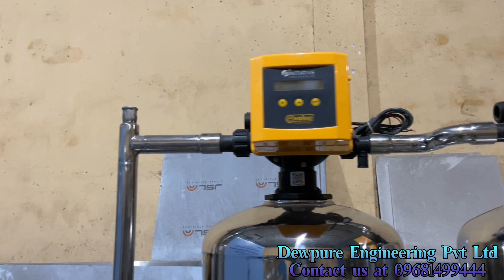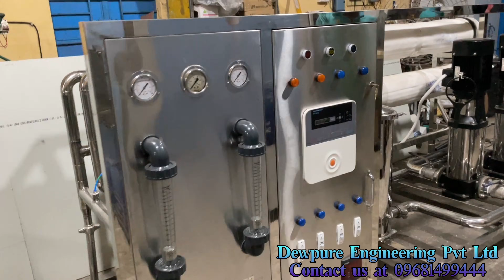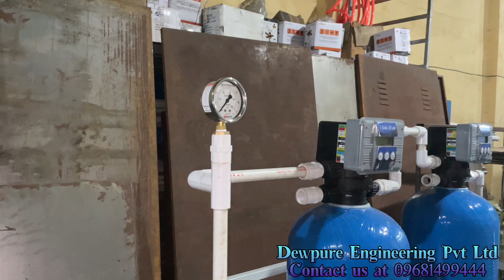RO Plant | RO Plant Business | RO Plant manufacturer in India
RO Plant is a popular water treatment method that purifies water. It is used in various applications, including drinking water, industrial operations, and wastewater treatment.

Before choosing an industrial reverse osmosis plant, you should consider several aspects. These factors must be assessed to guarantee the system's efficiency, long-term success, and sustainability.

Consider these aspects before choosing an RO system for your industrial facility:

Assess water quality:
First, identify the quality of water your facility requires. Different industries need different levels of water purity. For example, pharmaceutical industries need ultra-pure water, while food and beverage industries might need less stringent standards. Knowing your water quality needs will guide your selection.

Analyse feed water:
Understand the source and quality of your feed water. Test the water for contaminants, such as salts, heavy metals, and organic matter. This information will help you choose an RO plant with the right type of membranes and pre-treatment systems.

System capacity and design:
You must determine the RO system's capacity. Focus on aspects like flow rates, water demand, and peak usage. The system design should also account for any fluctuations in feedwater quality and flow, guaranteeing its adaptability to different conditions.

Energy efficiency:
RO systems can be energy-intensive, so it's crucial to examine the energy efficiency of the system you choose. Implementing energy recovery equipment like isobaric exchangers will increase the RO plant's capital cost, but it will also reduce energy usage and operational costs.

Optimising the RO system's design and integrating energy-efficient components will lead to long-term sustainability.

Membrane selection:
This is another integral aspect of RO system design. Different membranes have varying degrees of resistance to scaling, fouling, and chemical deterioration.

Hence, it's advisable to choose membranes that complement the water composition. The membrane must also strike a balance between permeability and durability. Membranes should be monitored and maintained regularly to ensure long-term function.

Maintenance:
A proper maintenance and monitoring plan is critical to ensure the RO system's efficiency and longevity. You should inspect system pressure, membrane condition, and water quality to detect potential problems before they escalate.

Are you looking for high-quality industrial reverse osmosis plants? If so, Dew Pure is the best choice. Our RO plants are sturdy and have advanced features. They are perfect for any industrial setting.

00:00 Introduction of Ro Plant
00:42 Assess water quality
01:04 Analyse feed water of the Ro
01:21 Ro System capacity and design
01:41 Ro Plant Energy efficiency
02:08 Ro Membrane selection
02:35 Ro Plant Maintenance
02:50 Finish